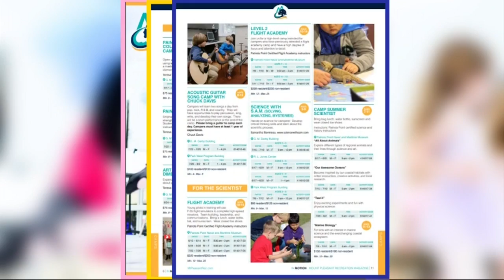Lowcountry Summer Camps: What you need to know